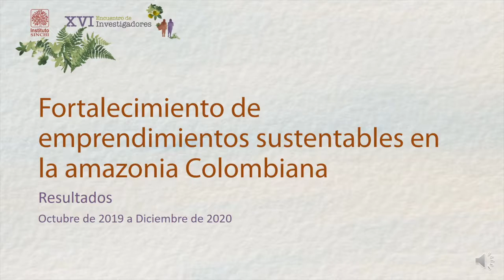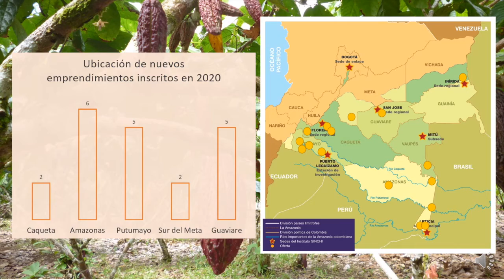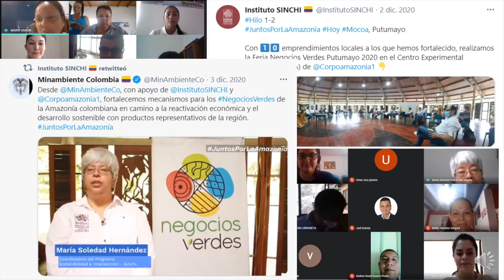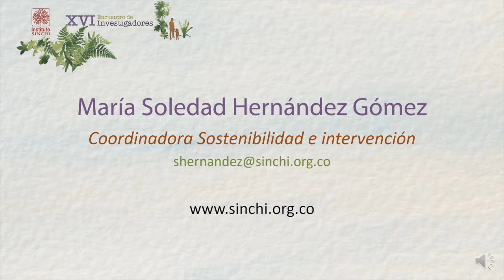Resultados fortalecimiento de emprendimientos 2019 - 2020